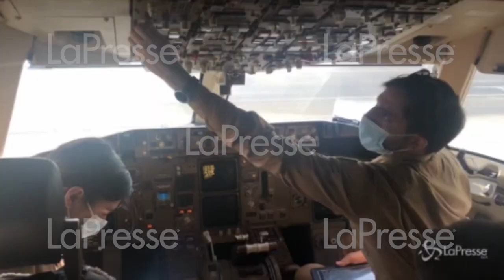Afghanistan, Emirati Arabi negano autorizzazione volo italiano: Boeing 767 costretto ad atterrare.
(LaPresse) Gli Emirati Arabi hanno negato al Boeing 767 dell’Aeronautica militare il sorvolo nei loro cieli, costringendo il comandante Valentina Papa ad atterrare in Arabia Saudita (a Dammam) e cambiare il piano di volo. Il velivolo, con a bordo 42 giornalisti e soldati dell’esercito, era diretto proprio a Herat per assistere alla cerimonia che, a causa dell’imprevisto, è stata rinviata di circa 4 ore. Nessun problema per il titolare della Difesa che invece ha viaggiato su aereo civile, arrivando come previsto in mattina.